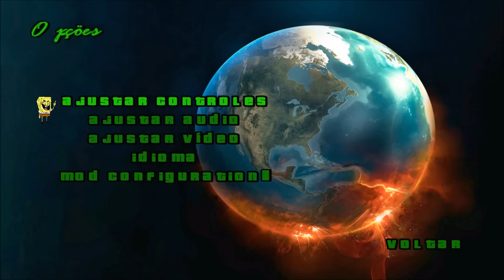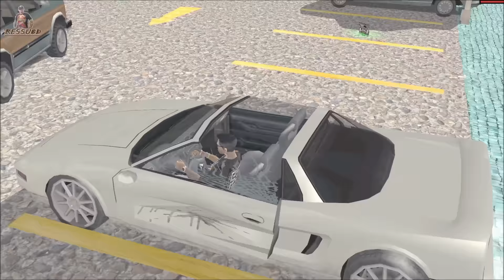GTA MINI PACK DE VEÍCULOS ORIGINAIS RETEXTURIZADOS PARA GTA SA FULL HD 1080p60